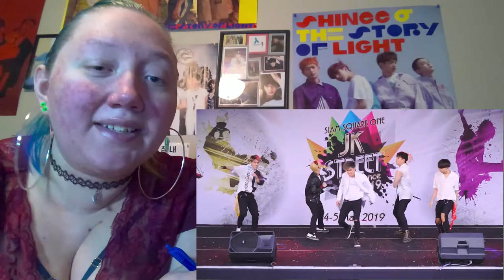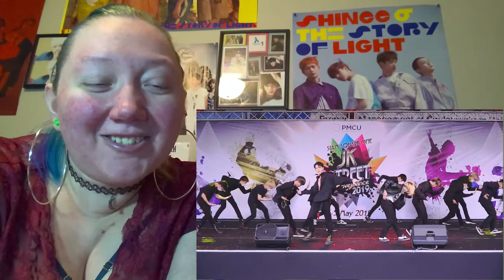I react to: "Helios cover SHINee Replay / Juliette / WANT & Lucifer" (@ SQ1 JK Street Cover Dance)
I freaking love this!! Super proud of them all and JAMES!

Video came from: @OB1Jellopy

•Line: 5hineeka5